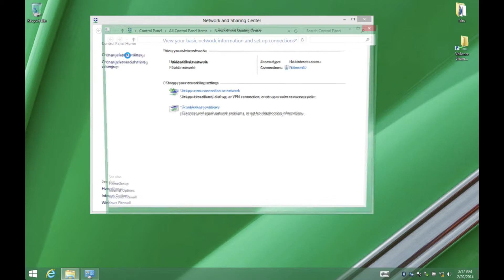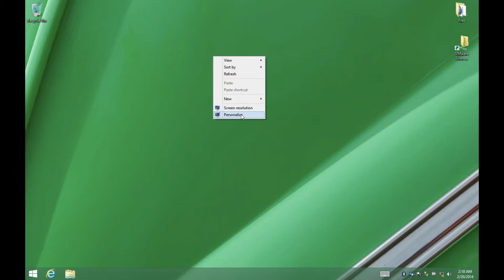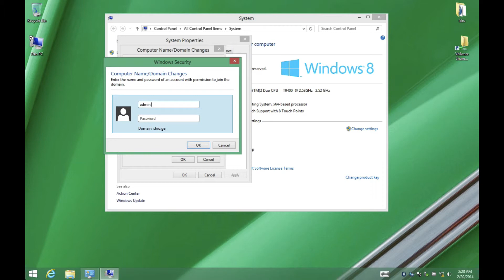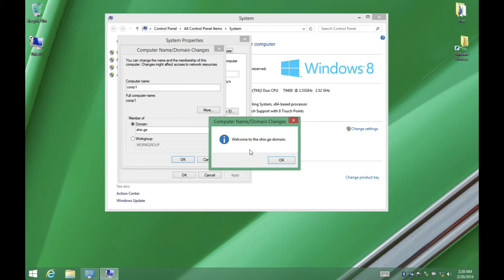როგორ შევიყვანოთ Windows 8.1 დომეინში (Windows Server 2012)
sh10.gol.ge